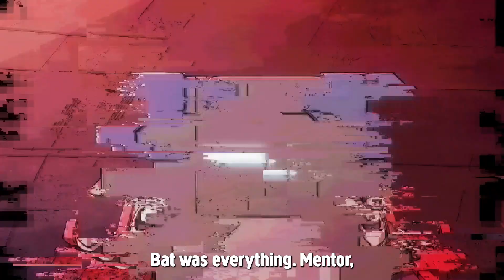ENDLESS™ Dungeon - Bunker